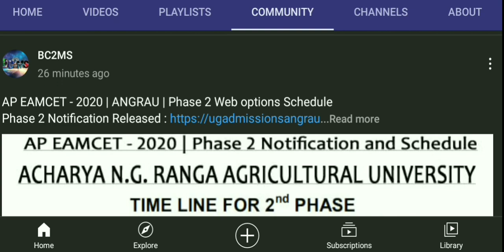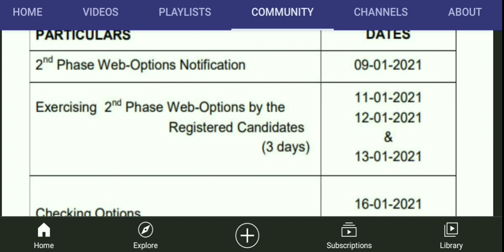AP EAMCET 2020 | Phase 2 Notification Released for Bipc & Mpc | ANGRAU Phase 2 Web Option Schedule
AP EAMCET - 2020 | Phase 2 Notification Released for Bipc & Mpc | ANGRAU Phase 2 Web Option Schedule Released

Phase 2 web options schedule,
angrau phase2 web optins schedule released,
angrau web options notification,
web options notification,
web options schedule released 2020,
eamcet web options released,
eamcet phase web option schedule released,
ANGRAU,
angrau 2020-21 year latest cut off released,
cut off released 2021 ,
latest rank wise category wise cut off list,
angrau cut off 2021,
angrau,
angrau 2021 cut off,
Thak you for keep supporting my channel